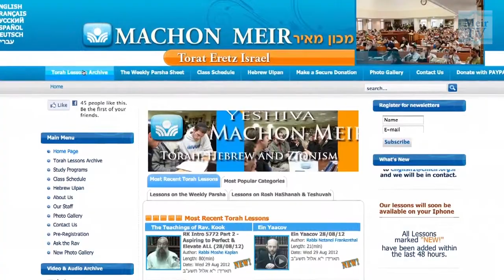Fundraising MeirTV English